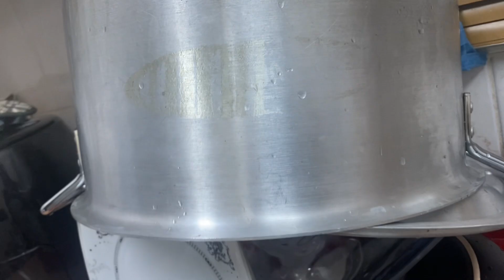موسم تھا سہانا ہم نے کیا حلوہ پوری کا ناشتہ |Breakfast in cloudy weather with our guests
Breakfast
Halwa puri
Breakfast with our guest
Mahi daily vlogs
Lunch menu
Chana biryani
Russian salad
Raita
Macroni air fryer chicken
Mahi daily vlogs
Tabu London vlogs